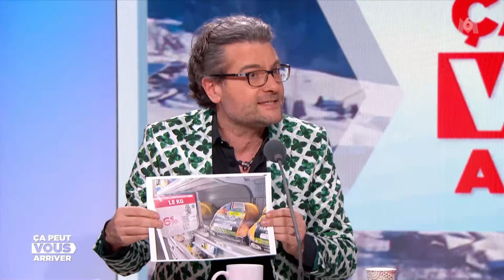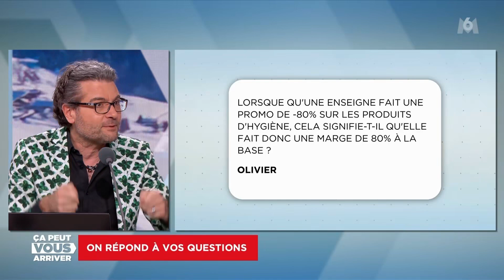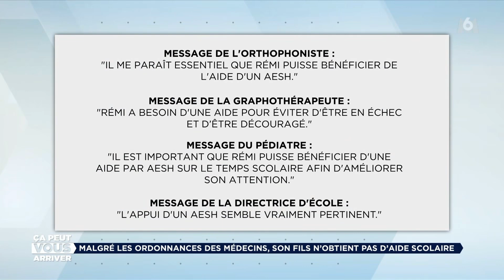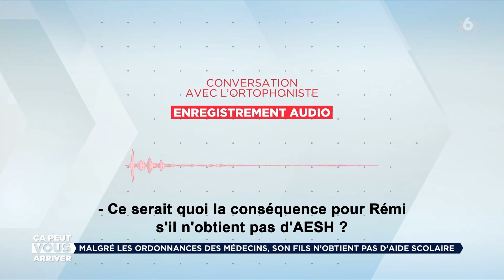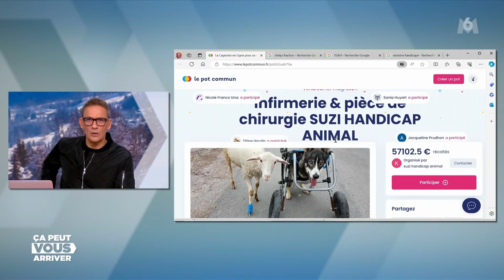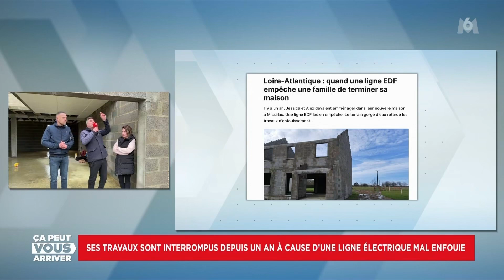Ca Peut Vous Arriver M6 26 02 2024 Hd